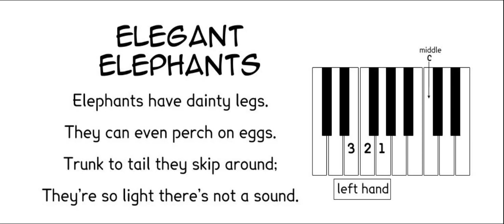Esther Cohen At the circus Elegant elephants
‘Elegant elephants' is in Esther Cohen’s set of piano pieces ‘At the circus’. It is Vol. 1 in the series ‘Music for piano - Choice’, published by Ebony Music